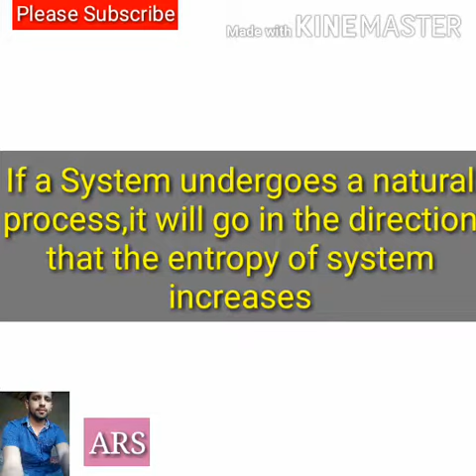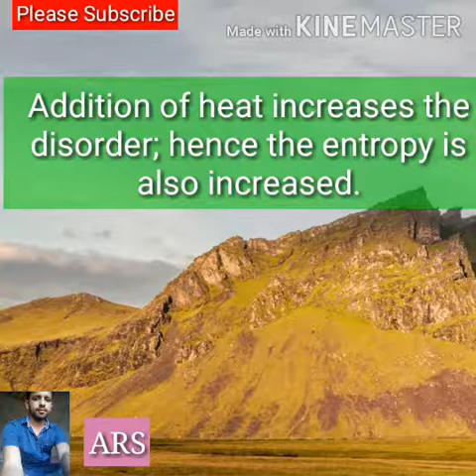What is Entropy | Heat Death | English | Introduction Of Entropy | Physics Lecture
Credit To Author